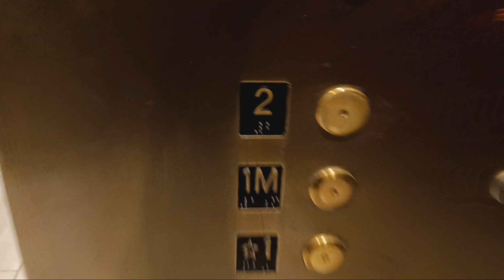Montgomery hydraulic gift shop elevator at the American Museum of Natural History (Manhattan, NY)